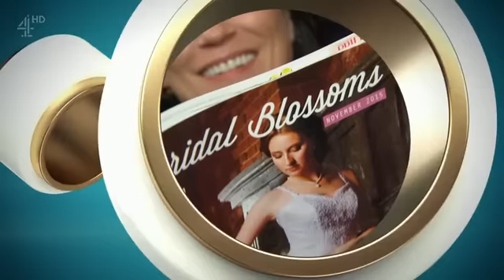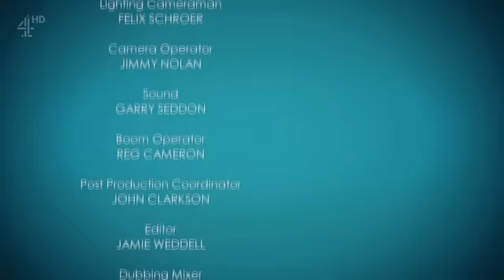Hollyoaks November 13th 2015